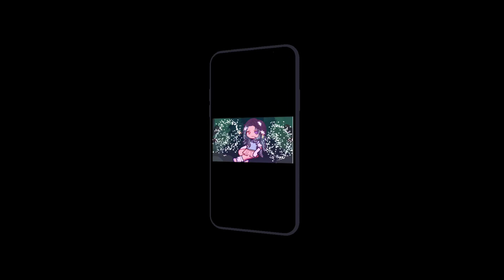My ￼ New intro 😩👏￼